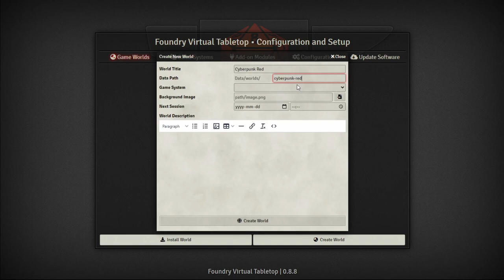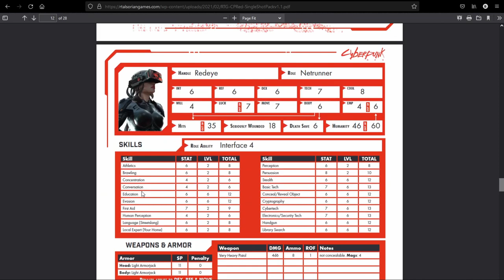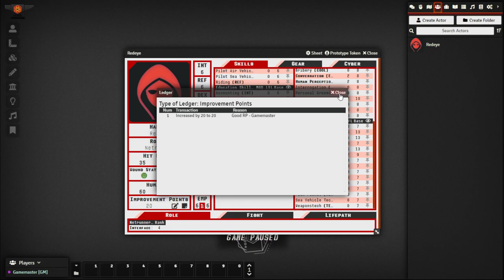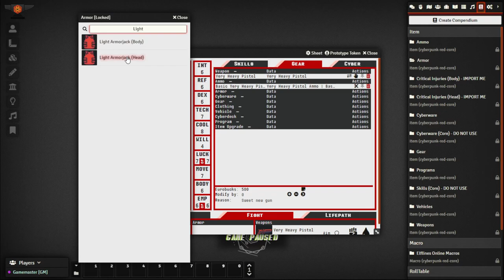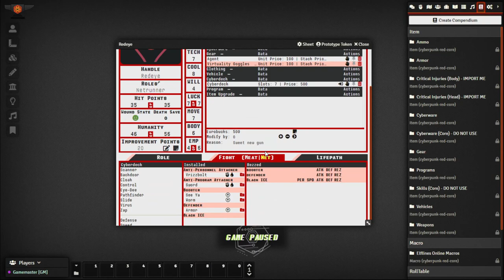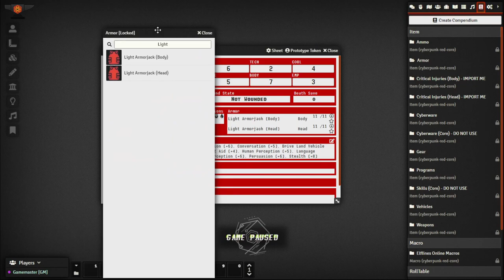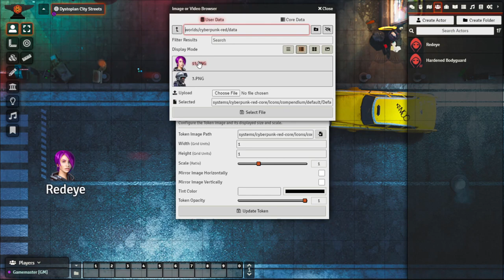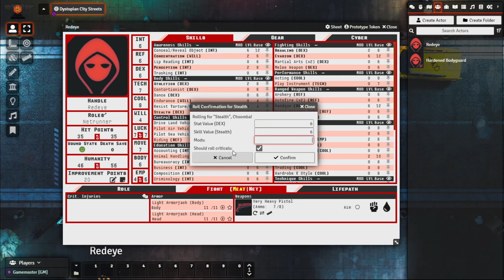Getting Started in Cyberpunk Red for Foundry VTT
This video aims to introduce you to the basics of the Cyberpunk Red Core system and how you can utilise it with Foundry Virtual Tabletop software to make an amazing gaming experience.

Intro: (0:00)
Creating a World: (1:00)
Importing Compendium Data: (2:03)
Creating a Player Character: (3:05)
Adding Equipment to a Player Character: (9:00)
Creating a Mook/NPC: (18:21)
Creating a Scene: (24:47)
Initiative and Combat: (29:16)
Skill Checks: (36:30)
Outro: (38:24)